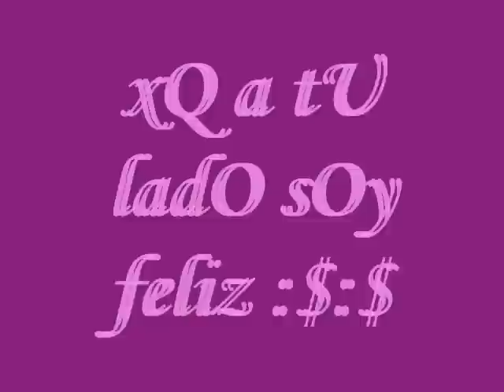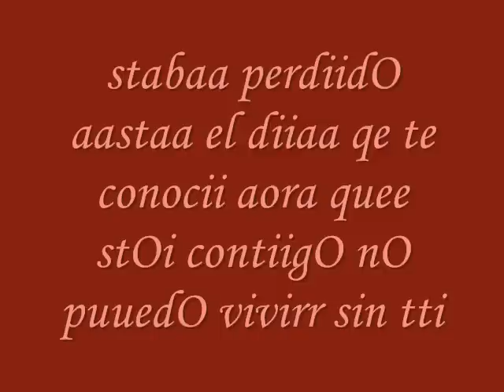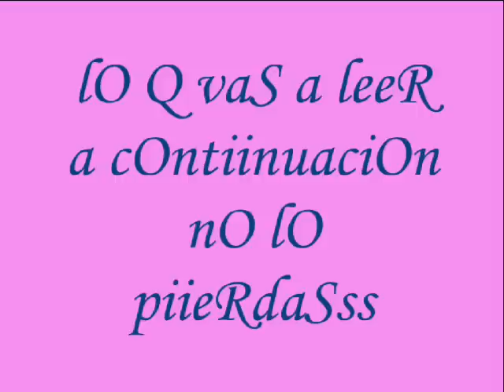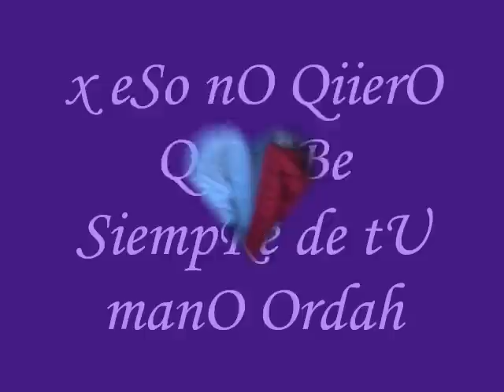uN 4 de JuliO deL 2008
va dedicadO paRa mii Ordikah Q la qiierO muxO(L)(L)